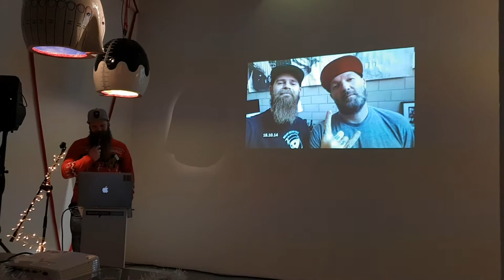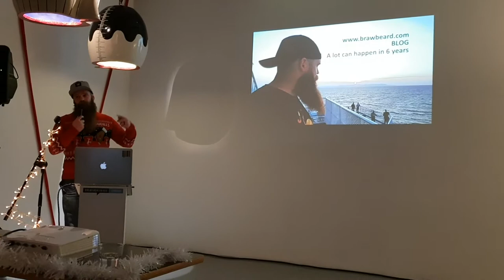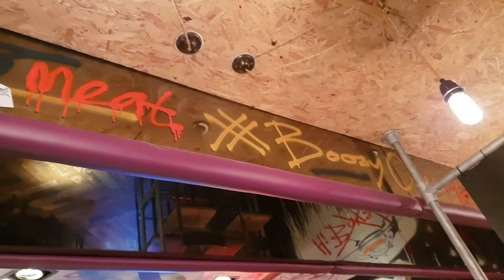Creative Mornings Edinburgh | Braw Beard | Vlog #147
Today, JJ is explaining how he maintains tradition in Braw Beard at Creative Mornings in Edinburgh. The official video will be live in a few weeks.

JJ.